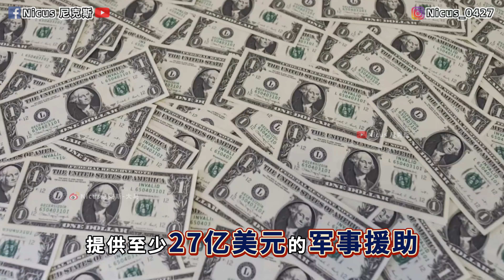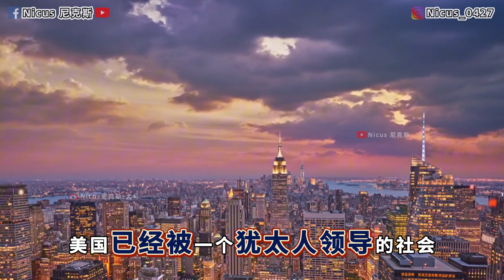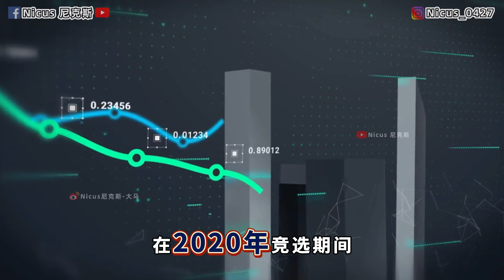一个能让美国总统畏惧的民族 它到底有多可怕？他们通过控制美国 进而控制全世界？犹太势力还主导了对美国总统的任免权？犹太人是世界上最聪明的民族 并控制华尔街 硅谷 左右美国国会政府的决政策来保护以色列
在美国谁可以当总统 是犹太人说了算？犹太人是世界上最聪明的民族 他们通过控制美国 进而控制全世界？犹太势力还主导了对美国总统的任免权？并控制华尔街 硅谷 左右美国国会政府的决政策来保护以色列 对付巴勒斯坦
israel Jewish Population in United States Palestine Gaza Rafah US President

⭕️尼克斯粉丝独家福利！送20% 现金回赠 CASH BACK！

⭕️想要进行外汇 黄金 股指或任何的CFD交易？但又没有靠谱 点差又低的BROKER券商平台让你安心交易？ 那就选择AVATRADE爱华吧！出金一般早上提 晚上就到帐！极速！

⭕️2006年成立于爱尔兰 受爱尔兰国家央行直接监管的交易平台 这个级别足以KO市面上大多数的券商！ 资金保证安全！至今已经有18年历史 客户数超百万遍布全球 是机构级别/高级交易者指定使用的券商

⭕️目前该集团已经取得7个国家的监管牌照 其中包括日本金融厅FSA 这个公认全球最难拿的牌照！实力顶呱呱！它还是曼联足球俱乐部的合作伙伴！还有很多劲爆记录 欢迎你来询问更多！

⭕️凡是通过我们链接注册的新用户  将享受20%的现金回赠！这个是可以直接提款出来的哟！赶紧点击下面链接注册开户体验吧 ：

如有遇到任何问题 或疑问 可以联系后台支援团队 马上入群吧！

关注我INSTAGRAM 你将每次看到最新视频的剧透在正式发布之前
我也将时常开放内容主题投票 - 让你们来决定下期内容的主题

欢迎支持一下，我也会在FB与你们互动交流 一起涨国际知识

欲看更多相关视频可以来到我的频道找，或点击下面链接去看推荐视频

日本AV为什么那么开放？高达49%日本女性曾经出轨 超过一半国民戴绿帽 ：

华人在马来西亚只剩下20%了 还有未来吗？为什么那些华人政党都不帮华人讲话了呢？